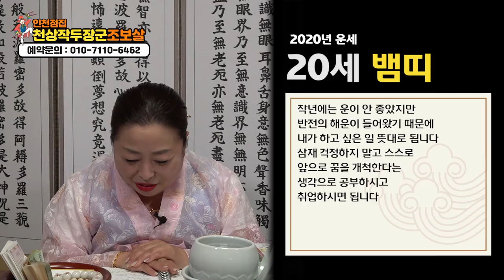★2020년뱀띠운세 경자년뱀띠운세 삼재뱀띠 뱀띠총운 뱀띠나이별운세(20세32세44세56세68세)인천점집 인천유명한점집 인천용한점집 인천소문난점집★천상작두장군 조보살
자막

★대표블로그★
-올마이티TV